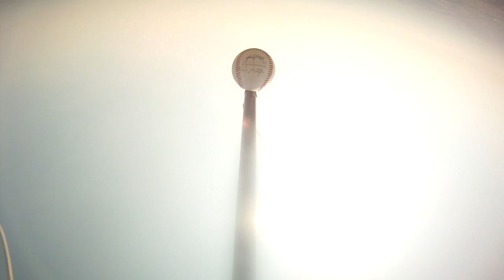Target Field Balloon Launch full video - Part 3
On September 16th, 2012, the University of Minnesota High Altitude Ballooning Team kicked off the first annual Minnesota Aerospace and Aviation week with a balloon launch from Target Field before a Minnesota Twins baseball game. The payload included an official Major League baseball autographed by Twins' sluggers Justin Morneau and Josh Willingham. The balloon reached a maximum altitude of about 65,000 feet, at which point the payload was hurled into the balloon and caused it to burst prematurely. The payload landed safely in a corn field near River Falls, Wisconsin and was recovered later the same day.

This video shows the remainder of the descent phase of the flight and the landing of the payload.